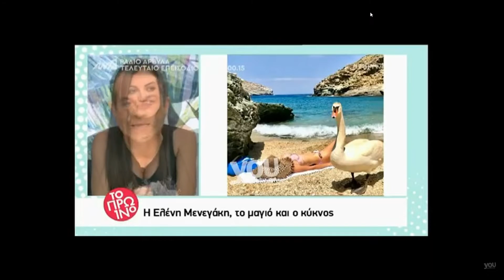Ελένη Μενεγάκη: Τόσα χρήματα κόστιζαν οι φωτογραφίες της με μαγιό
freegossip.gr Ελένη Μενεγάκη: Τόσα χρήματα κόστιζαν οι φωτογραφίες της με μαγιό